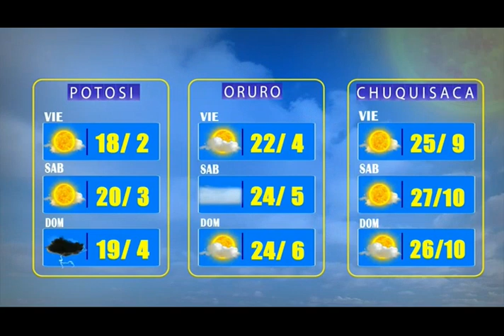Aquí en Vivo: Programa del 20 de enero del 2023